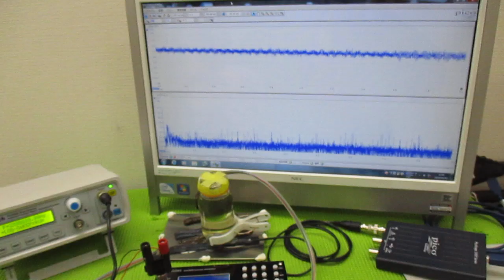メガヘルツの超音波発振制御技術